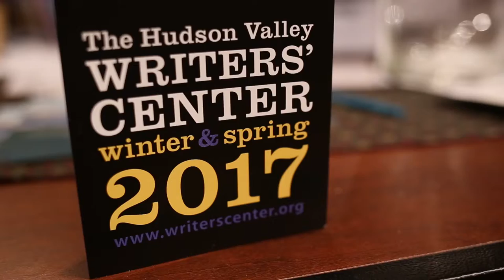Vincent Bell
Vincent Bell reads his original poetry at Open Mic Night, march 17, 2017, at The Hudson Valley Writers' Center.

Every third Friday of every month.